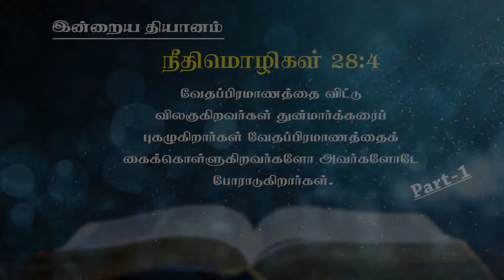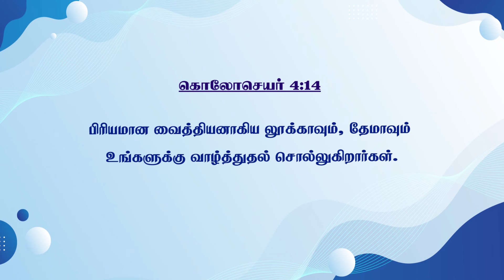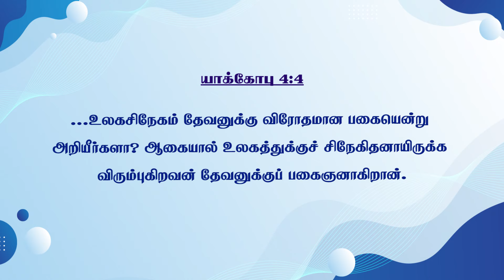நீதி மொழிகள் 28:4 PART - 1 SIS.CATHERINE DHINAKARADOSS MISSION DIVINE MINISTRY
நீதிமொழிகள் 28:4
வேதப்பிரமாணத்தை விட்டு விலகுகிறவர்கள் துன்மார்க்கரைப் புகழுகிறார்கள்; வேதப்பிரமாணத்தைக் கைக்கொள்ளுகிறவர்களோ அவர்களோடே போராடுகிறார்கள்.